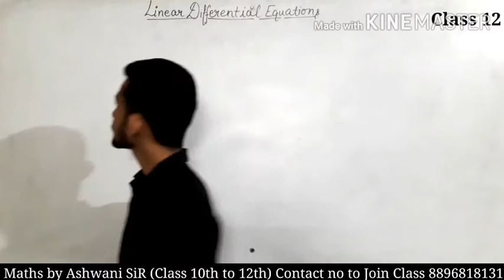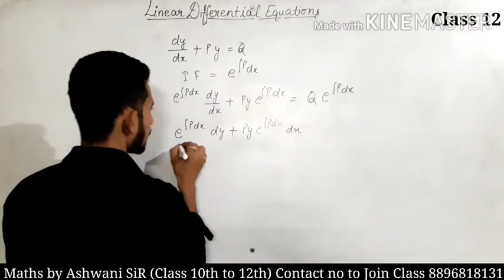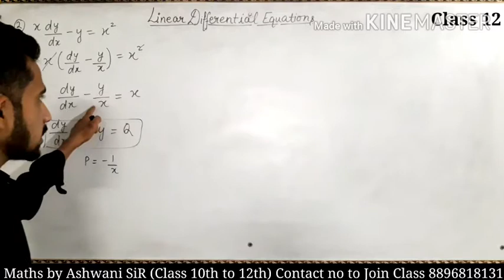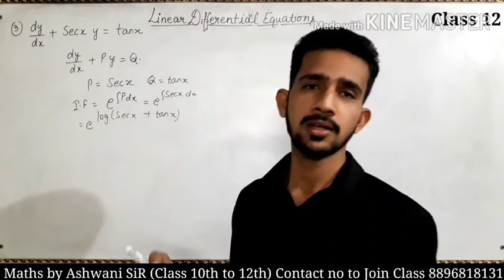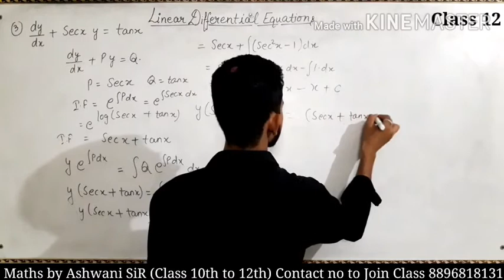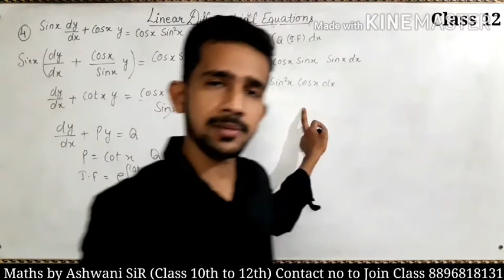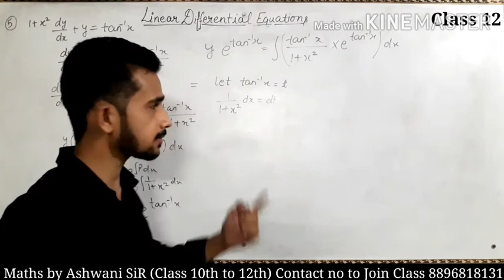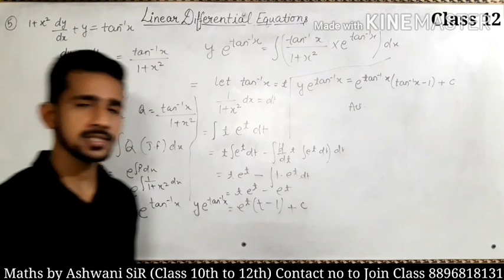Linear Differentials Equation Class 12 Maths by "Ashwani SiR"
Today topic is linear Differentials Equation.

Regular class on youtube .

English by Khushboo MA'MA.